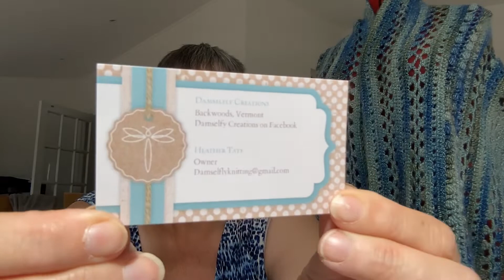No 51 Amazing Happy Mail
A new Moo, a doily and a stitchmarker 💜💜such beautiful gifts 🎁